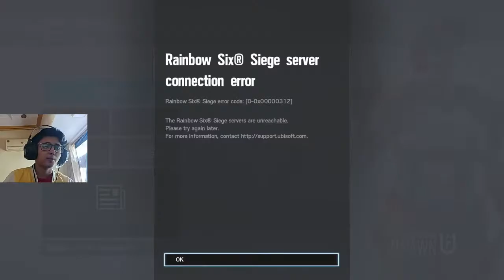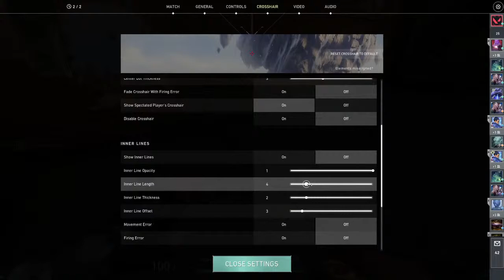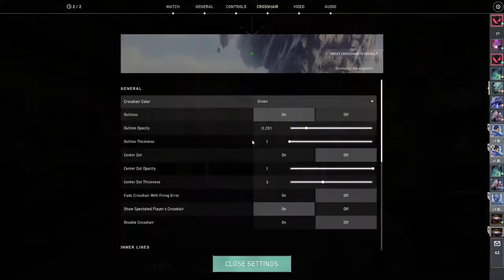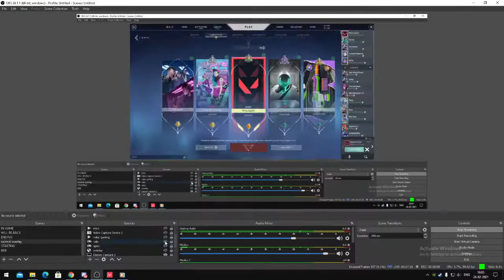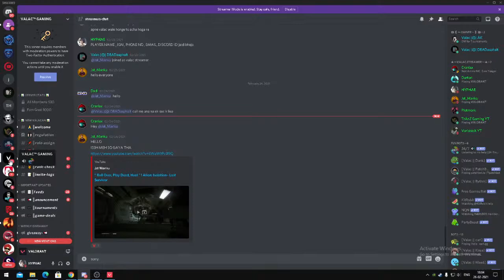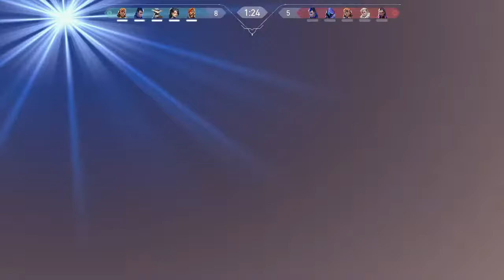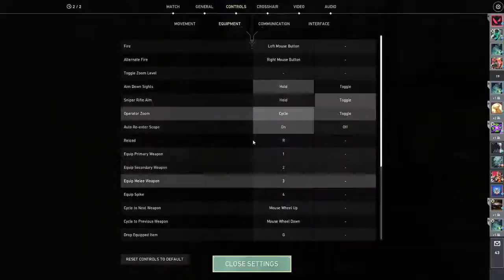🔴Lets play Valorant with TranZ Gaming🔴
Regular streams will start from next week Monday . I will be out of station until then .

steam                    :  hyphaeyt
Rockstar ID         : HYPHAE
IF YOU WANT TO PLAY WITH ME THEN JOIN DISCORD

PC SPECS

GRAPHIC CARD                : ZOTAX geforce 1050TI
PSU                                      : VS550
MONITOR                           : LG gaming monitor
KEYBOARD                        : Red Gear Blaze 3
MOUSE                                : Red gear
HEADPHONES                  : Red Gear cosmo 7.1